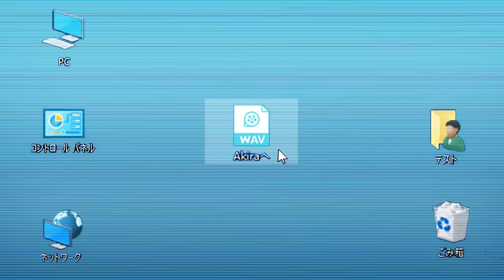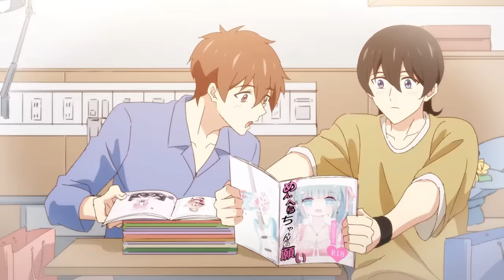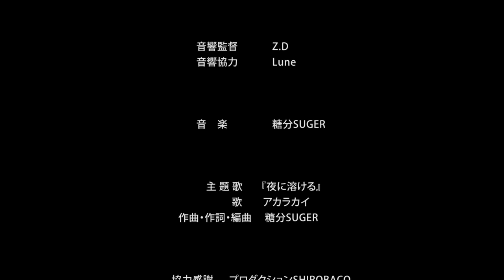【自主制作アニメHikari~be my light】episode.10 Final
自主制作アニメHikari~be my lightです。
This is the  final episode 10.
Story about an office worker（Akira） who is suffering from depression and a university student（Hikaru）
[CAST]
Voice:
Hikaru: 向坂淳（プロダクションSHIROBACO）

Theme song: 夜に溶ける
作詞/作曲：糖分

Lyrics translation: Yue Cao
Line revision (Japanese): Masaki
Line translation: Rachelqiuyue